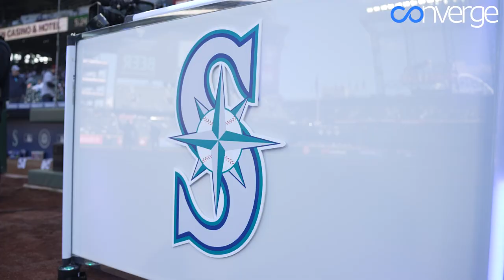Mariners, EL1 Sports, and Baseball Beyond Borders team up to spread baseball in the community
At the Mariners media day on Wednesday, the team announced the opening of five Mariners Training Centers around the Puget Sound Area with EL1 Sports and Baseball Beyond Borders. The aim of the centers is to make the game more accessible to all.

Bookie Gates of Baseball Beyond Borders and EL1 Sports Co-Founders Aaron Trolia and Jameel Cante spoke about the impact they hope the centers will have as well as the importance of the RBI World Series coming to Seattle in July.